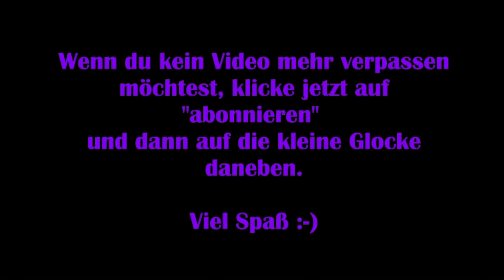Dead by Daylight #30 – Hallo Freddy XD [Lets Play]